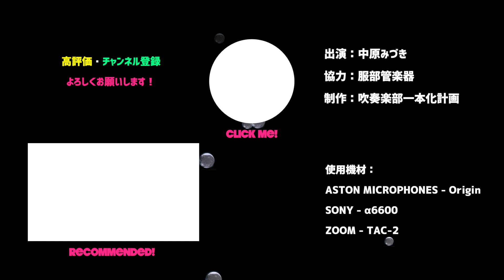トランペットで菅野よう子『花は咲く』演奏しました！【吹奏楽】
【中原みづき】

【使用機材】
ASTON MICROPHONES - Origin
SONY - α6600
ZOOM - TAC-2